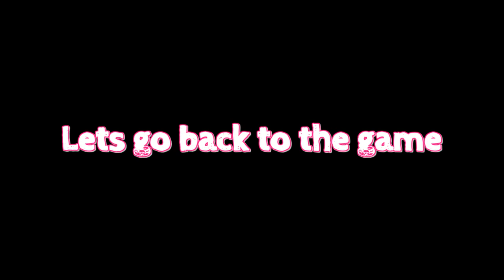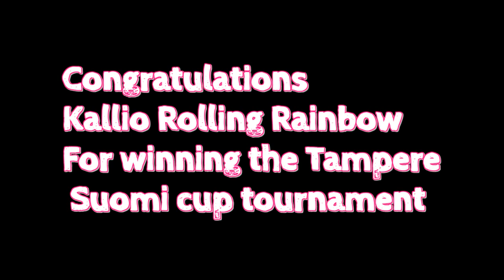Roller derby Suomi-cup @Tampere: Kallio Rolling Rainbow vs Tampere Roller Derby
My film of Rollerderby Suomi-cup 2013 Tampere tournament. Filmed both matches and this is the Kallio Rolling Rainbow vs Tampere Roller Derby match. I tried to mix the sound so you could hear the commentators better but don't know if it helped.

TRD:n Tiivistelmä ottelusta suomeksi:

"Turnauksen ottelut päättyivät lukemiin Helsinki Roller Derby 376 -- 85 Kouvola Rock n' Rollers, sekä Kallio Rolling Rainbow 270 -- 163 Tampere Roller Derby. Erityiskiitos Kallio Rolling Rainbow'lle tiukasta väännöstä. Tampere johti ottelua lähes koko ensimmäisen erän ajan, mutta Kallion tultua toiseen erään vahvana kuin kallio, joutui TRD lopulta taipumaan sarjaykkösen edessä."

For the music/sounds thanks goes out to freesound users: Kasa90,Setuniman,Klerrp